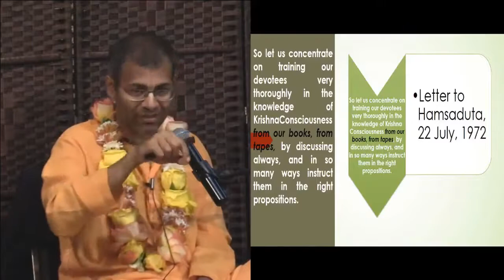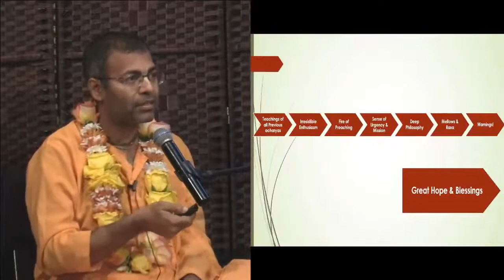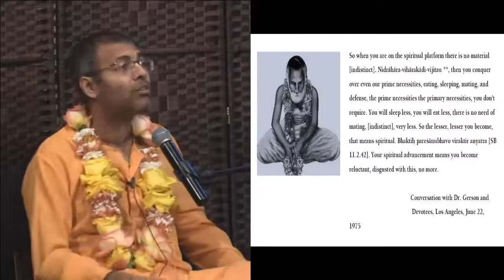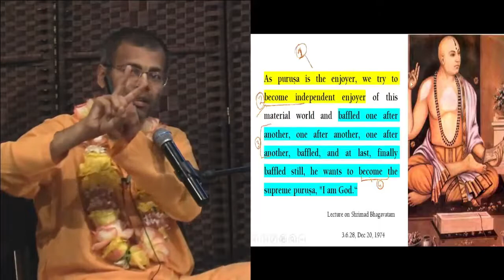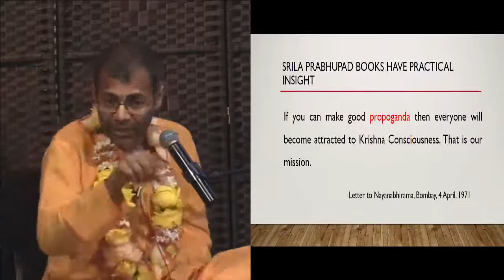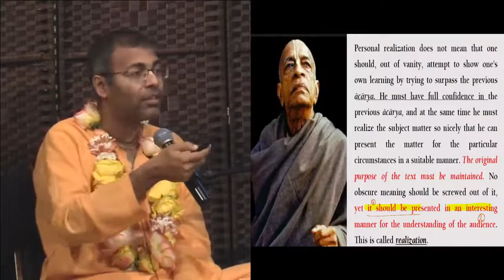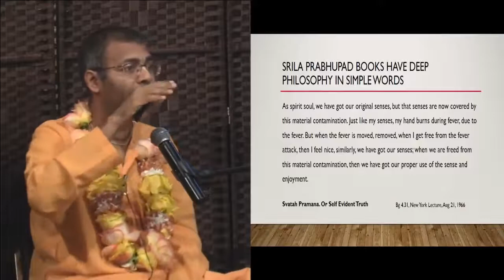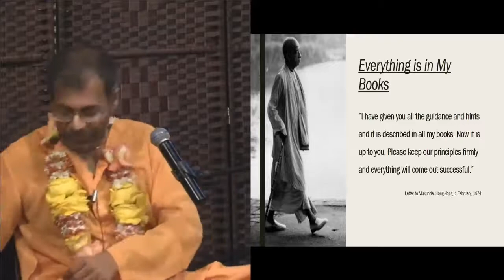Reading Srila Prabhupada's Books or Krishna Dham, ISKCON Silicon Valley, US | Dr. Keshav Anand Das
While pursuing his medical degree, Dr. Keshav Anand Das came in contact with Krishna Consciousness in the year 1994 and then joined ISKCON as a full-time preacher in the year 1999. Under the able guidance of his spiritual guide, H.H. Bhakti Vikasa Swami, a disciple of His Divine Grace A.C. Bhaktivedanta Swami Prabhupada, he has done extensive research in the field of Science and Spirituality and has authored various books and delivered scientific seminars in various colleges around the world. In India, he has been able to open a farm community project based on the Vedic way of living to show how to lead a satisfied and happy life in harmony with nature.
𝗢𝘂𝗿 𝗪𝗲𝗯𝘀𝗶𝘁𝗲𝘀 :
WhatsApp (Hindi & Eng) (Get Video clips, LIVE links, etc.)